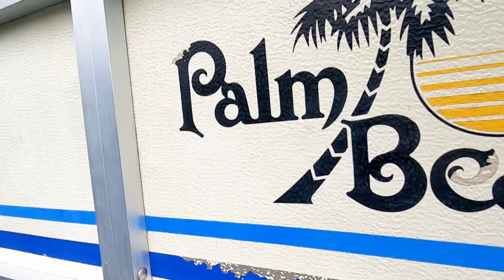HANGING WITH YOUTUBE LANDSCAPING FRIENDS...Dirt Monkey & Brian's Lawn Maintenance & Auman Landscape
Took A few days off the Landscaping Business and now we're at Stan "Dirt Monkey" Genadek lakehouse cottage with Brian's Lawn Maintenance and Auman Landscaping.

How "Saturday Finances" Changed My Life.

Save up to 55% On Quickbooks 🍀
(With my Link)

Hire Dan Platta For Bookeeping Services.

Popular YouTube Videos by Keith Kalfas

Keith's List of Favorite Books

Links to Services I Use
(Get Discount With My Links)

All My Resources

JOBBER (PAID LINK)

Jill’s Office “You Heard It From KEITH”

Blue Skies Bookkeeping (PAID LINK)

Responsibid (PAID LINK)

GIE+EXPO (PAID LINK)

QuickBooks (PAID LINK)

KAJABI (PAID LINK)

ADP Payroll (PAID LINK)

NiceJob (PAID LINK)

Window Cleaning Kit (PAID LINK)

100 Yard Signs for $99 (PAID LINK)

1000 Business Cards for $25 (PAID LINK)